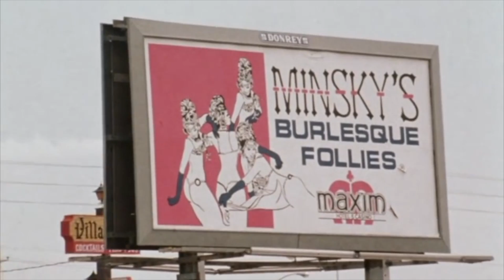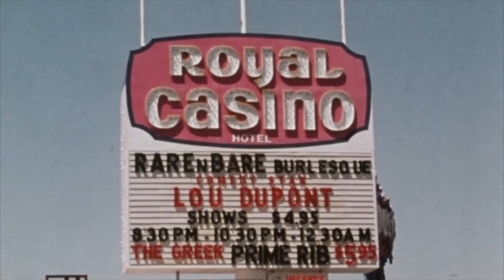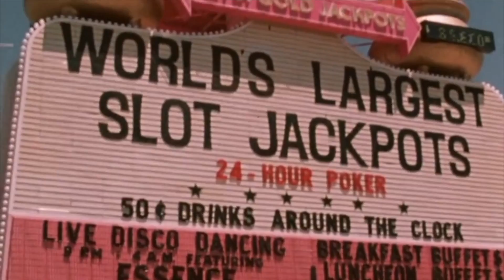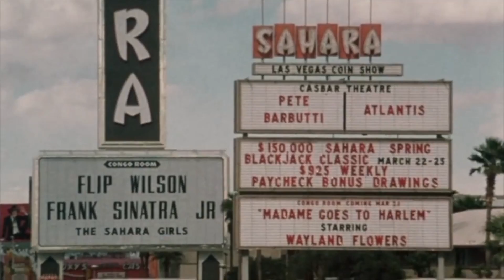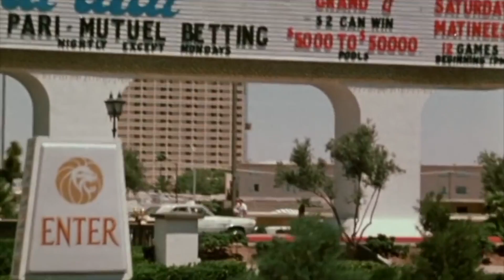MIKE REAGAN- REAL ONES ARE FLYING OUT